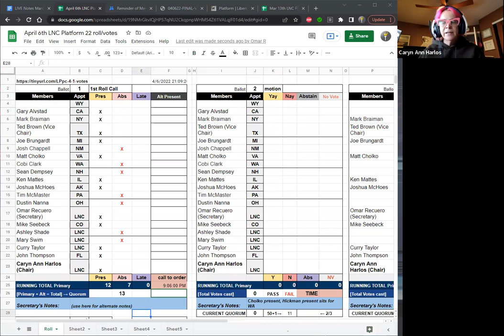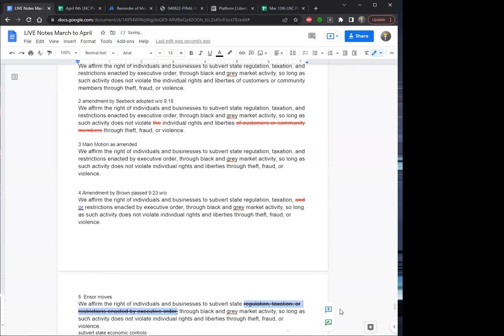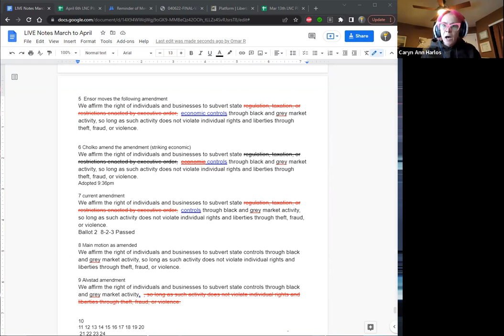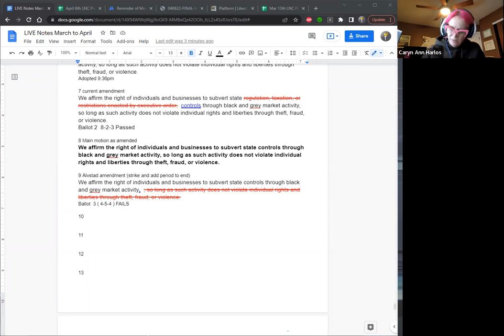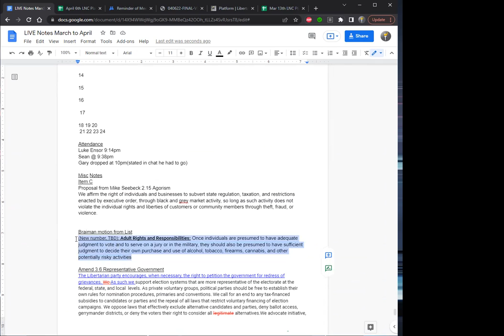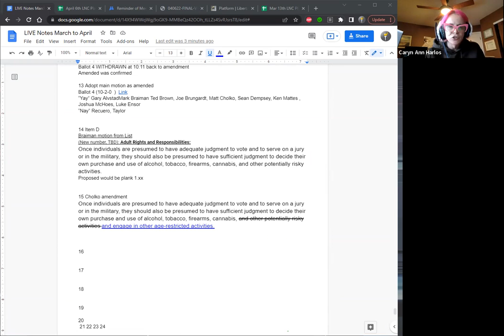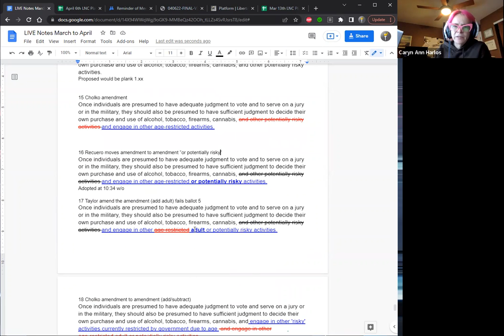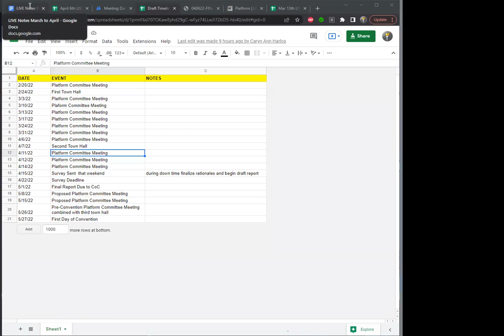Platform Committee Meeting April 6, 2022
Please find more historical items at LPedia.org